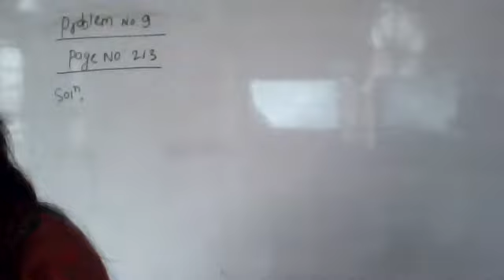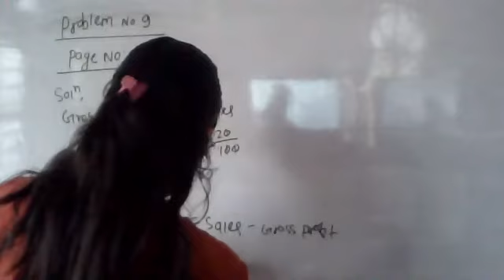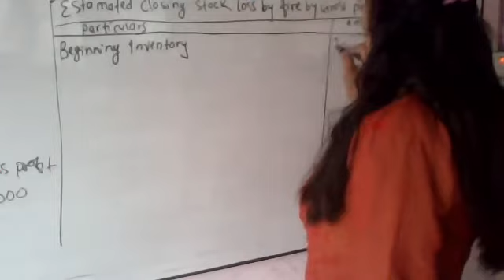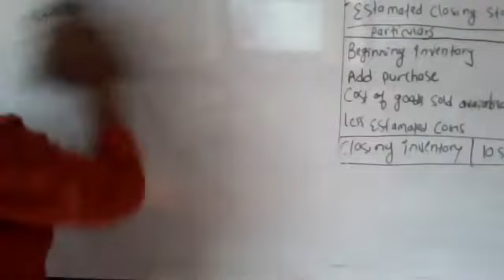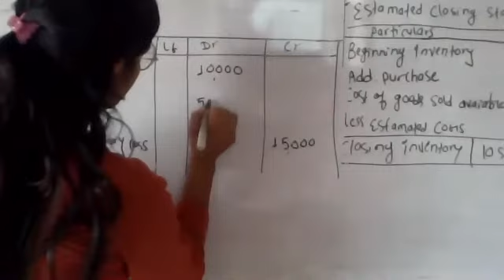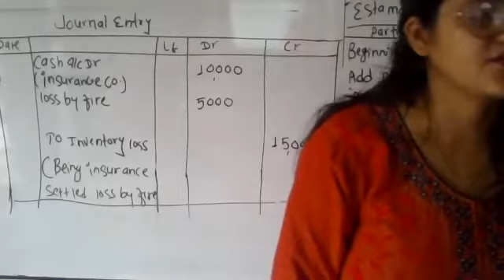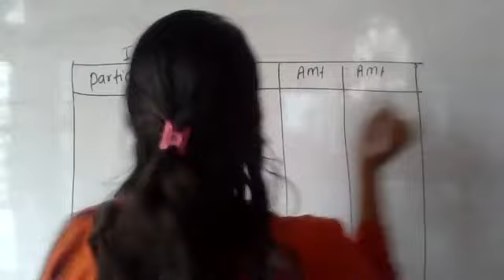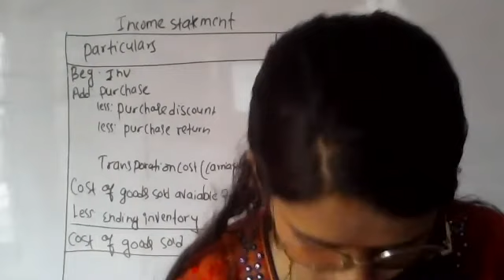Accounting for inventory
BBS 1 st year account